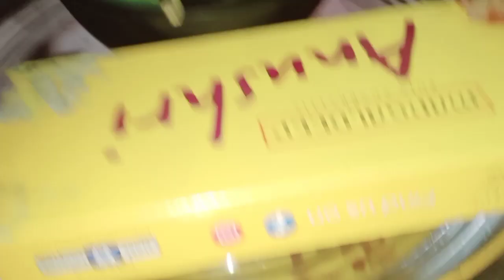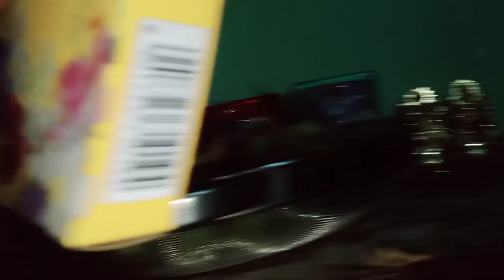Mahasivratri puja aur kya kya kiya 😀😀ll